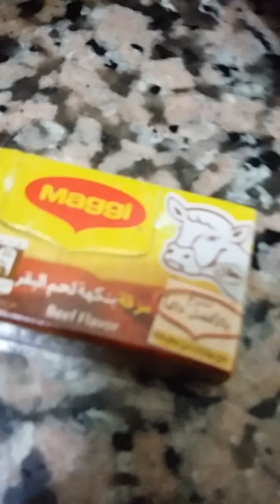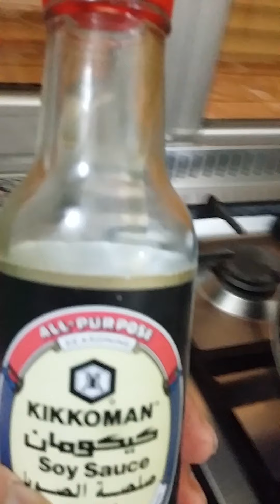Recipe for my lunch adobong atay nang karnero